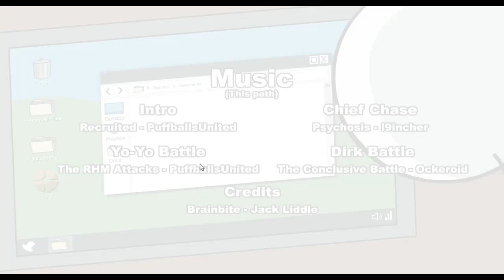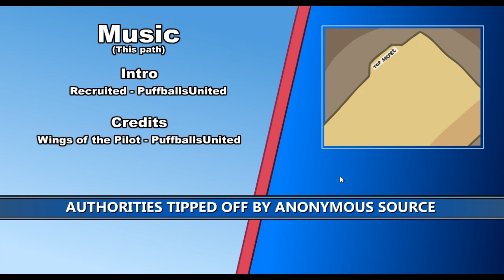upaya bebas dari penjara dgn kerja sama dengan TNI |02| gameplay the henry collection - indonesia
Helo guys di video hari ini aku punya video penghiburan yaitu game henry sticmin collection, Game ini game petualangan tentang henry yang dikejar atau bisa di bilang buronan dari penjara sampai2 dia Kerjasama dengan tni,
dan sekarang aku mulai lagi di level 3 di airship. Di sini aku harus mengembalikan diamond ke TNI supaya aku bebas dari penjara. Dan ini jalan satu2nya agar henry bebas dari hukuman dari penjara

2.

3.

XOXO

The xhanderphoz

•Dan ikuti grup discord aku ya... xhands

gaming gear set up:
• phone:iphone 6
• mic+earphone: earphone robot R701
• lighting: midio lighting ring led
• mouse: logitech B100

software yang digunakan:
• premiere pro: edit video
• photoshop: thumbnail
• media encoder: rendering video
• audacity: sound corection

Kln mau tau gimana aku buat intro dan outro ni aku pake aplikasi dan musik ink

Outro:k